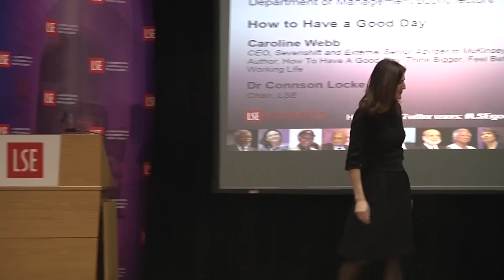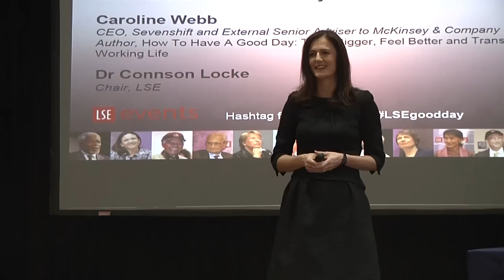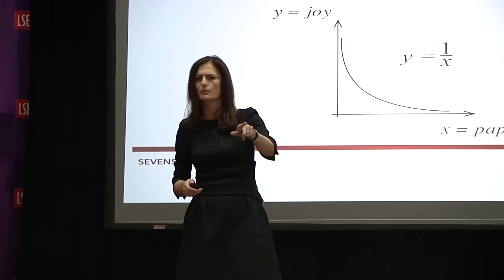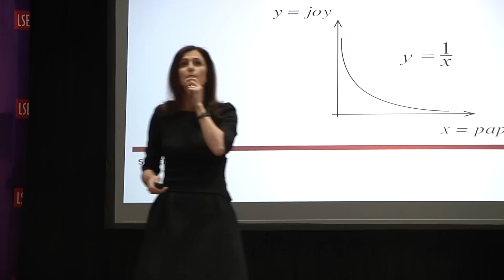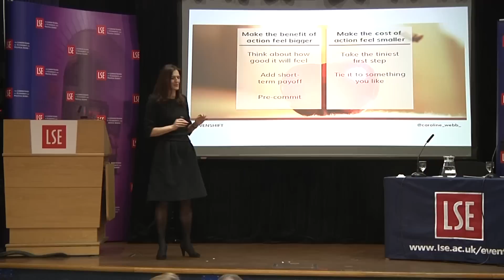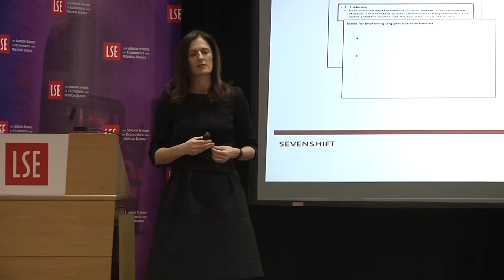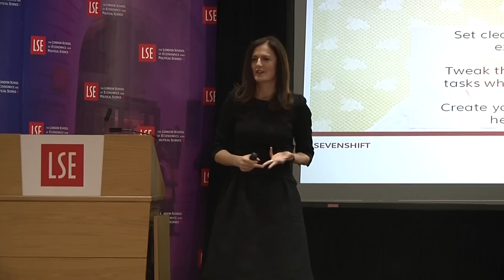How to Have a Good Day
Date: Wednesday 13 January 2016
Time:  6.30-8pm
Venue: Old Theatre, Old Building
Speaker: Caroline Webb
Chair:  Dr Connson Locke

Behavioural economics has the capacity to transform our everyday lives. Caroline Webb will demonstrate how easy it is to use science-based strategies to boost effectiveness, happiness and productivity.

Caroline Webb (@Caroline_Webb_) is CEO of Sevenshift and External Senior Adviser to McKinsey & Company. Caroline's new book is How To Have A Good Day: Think Bigger, Feel Better and Transform Your Working Life.

Connson Locke is Senior Lecturer in Practice. Dr Locke's research draws from social and cognitive psychology to focus on leadership, power, and influence in organisations, in particular, leadership presence, adaptability, upward influence, and nonverbal communication. Dr Locke's current research interests include gender and leadership, diversity, and organisational culture.

The Department of Management (@LSEManagement) is a globally diverse academic community at the heart of the LSE, taking a unique interdisciplinary, academically in-depth approach to the study of management and organisations.

To find out more about behavioural science research conducted at LSE follow @LSEBehavioural on Twitter or check the Behavioural Research Lab webpage.